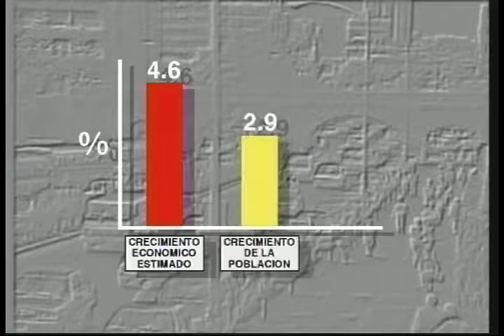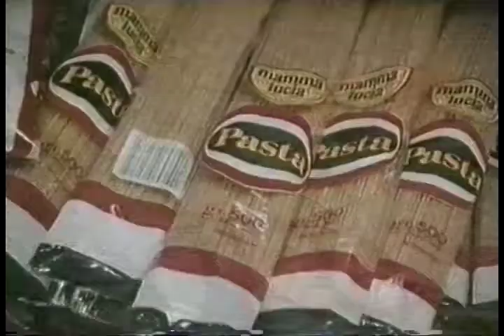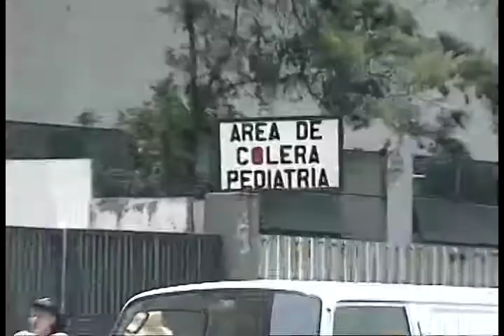85. Libre Encuentro con Dionisio Gutiérrez: Respuestas y soluciones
9 de mayo de 1993

Luis Alberto Reyes Mayen
Presidente de la Cámara del Agro

Richard Aitkenhead
Ministro de Finanzas Públicas

Victor Hugo de León
Catedrático de la USAC

Fritz Thomas
Decano de la Facultad de Economía de la UFM

Moderador: Dionisio Gutiérrez